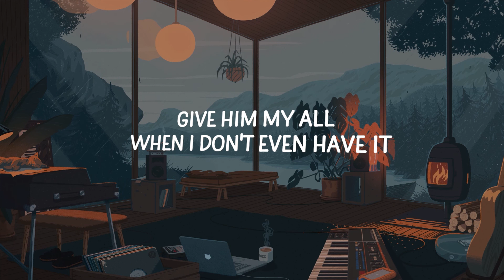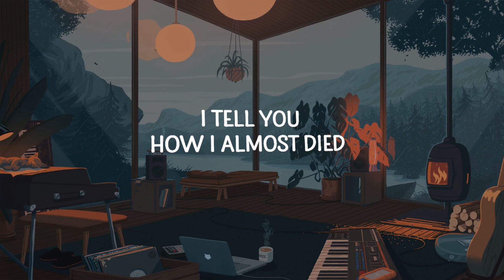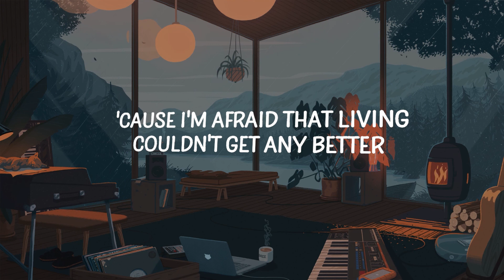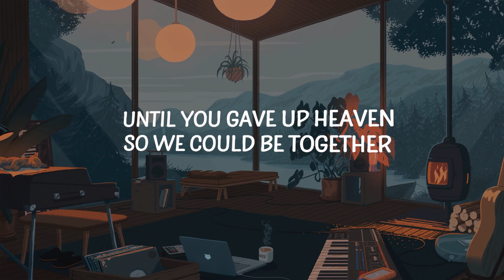Troye Sivan - Angel Baby (Lyrics)